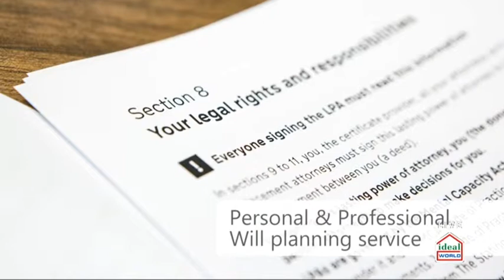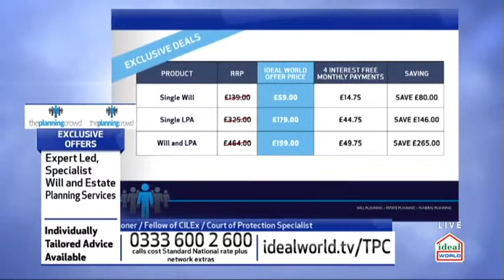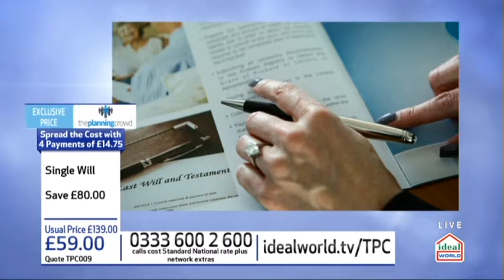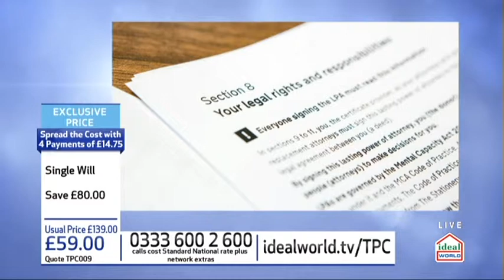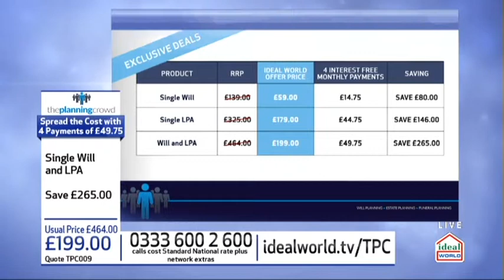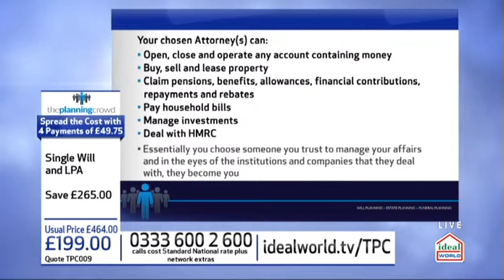Will and LPA (Show February 2018)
Watch our live show on ideal world. Insight from Industry experts.